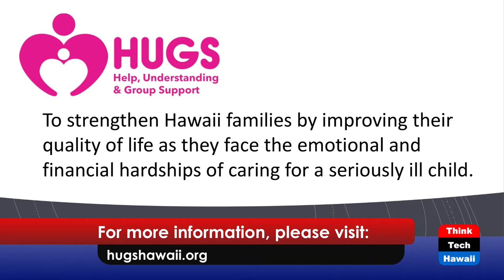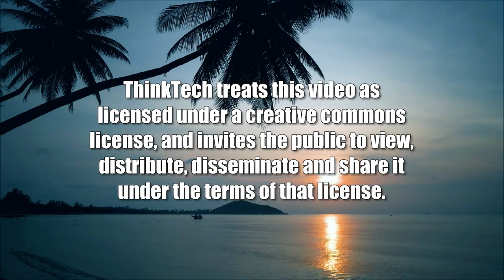Bereaved Parents Awareness Month with HUGS (Money Talks)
Zero to Millions.  The host for this show is Chanda Park.  The guest is Joan Naguwa.

Chanda Park is talking to Joan Naguwa, HUGS Hawaii Executive Director.  HUGS mission is to strengthen Hawaii families by improving their quality of life as they face the emotional and financial hardships of caring for a seriously ill child.